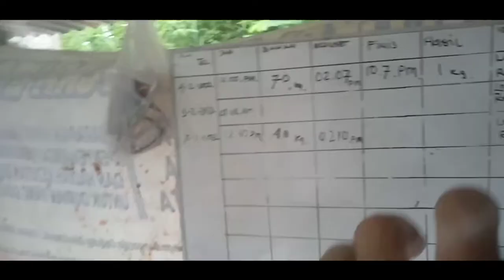Nilam Sidikalang akankah Kembali Jaya di Sidikalang?..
apakah Nilam sidikalang akan jaya di Sidikalang
yang Ingin bergabung bertani Nilam khusus Dairi
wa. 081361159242